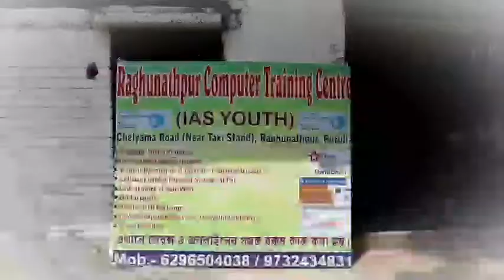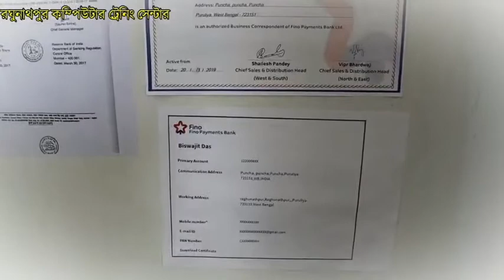'বন্ধু' টিমের উদ্যোগে অযোধ্যা পাহাড়ের কোলে অবস্থিত সাপারাম বেড়া গ্রামে দুঃস্থ মানুষদের কম্বল বিতরণ